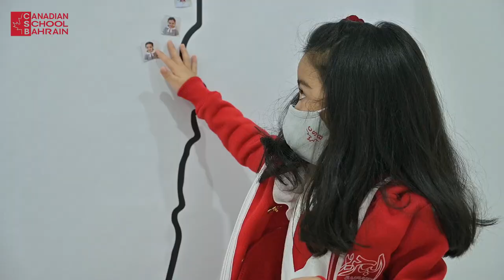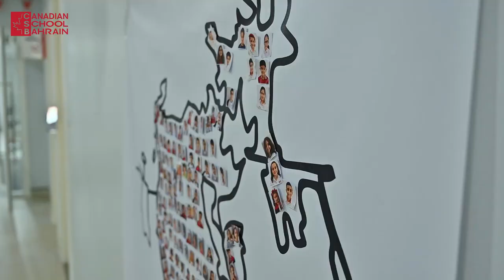Bahrain National Day 2020 celebrations at Canadian School Bahrain | BC Curriculum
Canadian School Bahrain family celebrated the Bahraini National Day 2020 in full spirit. Layla Haji, Mona Buzaid and Khulood Yaseen visited Canadian School Bahrain and played a skit for the students while Salwa Bakhit (Um Hilal) shared her traditional Bahraini stories.

The Canadian School students enjoyed celebrating Bahrain National Day by decorating the classrooms, singing, painting, creating art and showcased the traditions and culture with a Bahraini Wedding. The highlight of the celebration was the students creating a Bahrain map mosaic with their photos.

About Canadian School Bahrain(CSB)

The Canadian School Bahrain (CSB) is a private school located in Diyar al Muharraq, offering a 21st-century curriculum with high academic standards. Opened its doors in 2019, the Canadian School Bahrain is certified by the British Columbia Ministry of Education and is the first certified BC offshore school in the Kingdom of Bahrain.